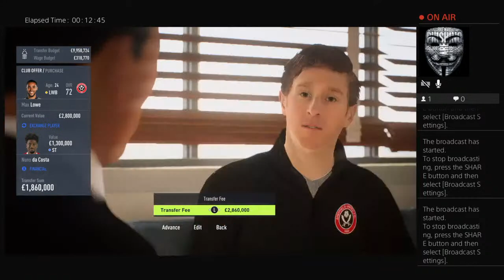Nottingham forest career mode ep 1. Were aiming 4 promotion